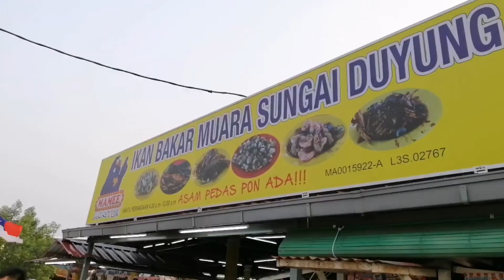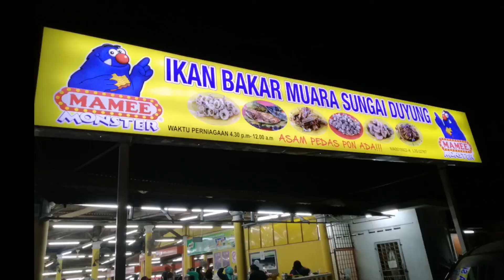[Food Review] Ikan bakar Muara Sungai Duyung Melaka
Pot ni memang terbaiks lah kalau korang ke Melaka... Patutlah sentiasa full house!